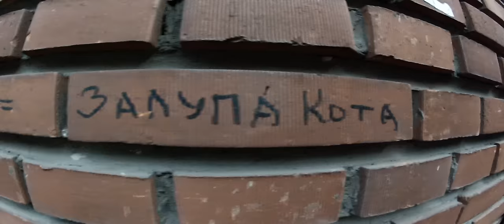Spring Mood 2 PK&FR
More shots from trainings.
Spring 2012.
Nikolay Stasolik, Soks, Vlad Erovikov, Sadedin Nuraliev, Oleg Mahnev, Igor Berezkin, Vitaliy Chzhen, Anton Plehanov.